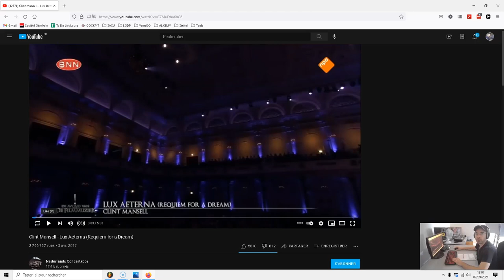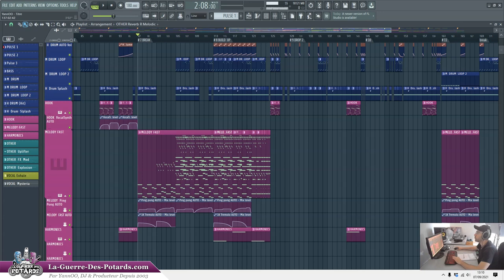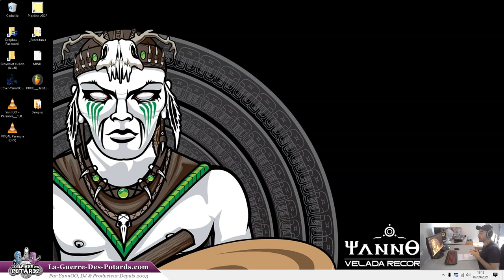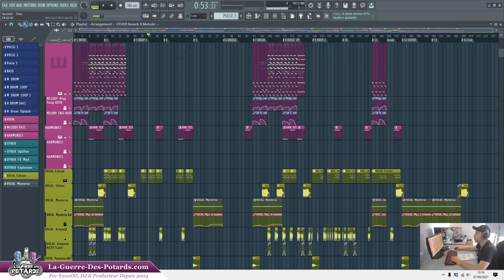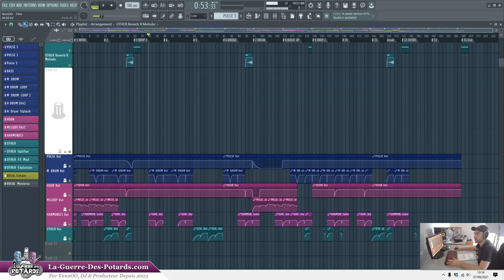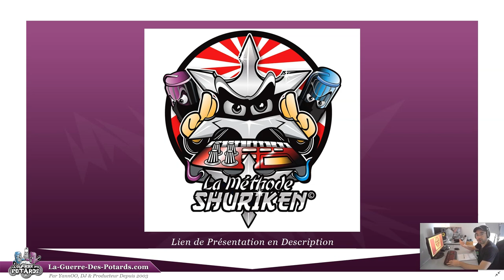REPRENDRE UNE MUSIQUE CONNUE POUR COMPOSER UN MORCEAU (LUX AETERNA & PARANOÏA)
↓ ↓ ↓ ↓ PLUS D'INFOS CI-DESSOUS : ↓ ↓ ↓ ↓

Reprendre une musique (ou juste une partie mélodique, vocale ou rythmique) connue pour composer ton propre morceaux peut te permettre d'accrocher facilement l'attention de tes auditeurs...

Tu peux t'en servir pour leur faire ressentir de la nostalgie par exemple, ou encore pour qu'ils assimilent cette musique à une émotion déjà vécue.

Dans mon morceau YannOO - Paranoïa, j'ai repris la mélodie du morceau Lux Aeterna de Clint Mansell, un morceau que tu as probablement reconnu si tu as vu le film Requiem for a Dream !

Du coup, quand sa mélodie (que j'ai rejouée au piano dans une banque KONTAKT) intervient, on fait presque obligatoirement le lien avec les émotions ressenties en regardant le film (qui est plutôt triste !).

Je te montre ma session d'arrangement, comment j'ai créé le visuel (cover), comment j'ai samplé la partie vocale... et comment TOI tu peux faire la même chose, dans TON style à toi...

YannOO